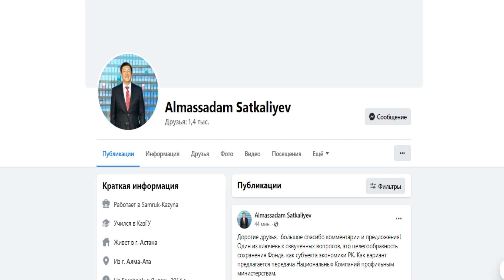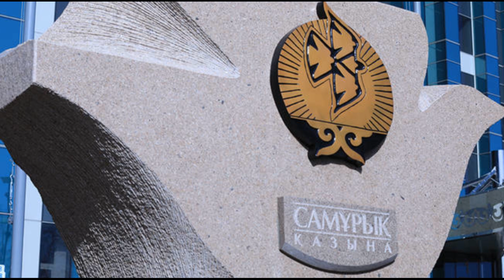Лучшая Новость за Сегодня! Не Пропустите Главную Новость. Казахи Танцуйте!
Лучшая Новость за Сегодня. Не Пропустите Главную Новость
Казахи Танцуйте!

Казахстанцев  сделать совладельцами национальных богатств.
О том, как будет складываться дальнейшая работа фонда Самрук-Казына, 24 января рассказал его председатель Алмасадам Саткалиев на своей странице в Facebook. В своем посте председатель фонда заявил, что у фонда появился уникальный шанс - провести реформы, которые активно обсуждаются в обществе. Саткалиев также отметил, что на данном этапе ведется диалог со всеми, кто готов поделиться конструктивными предложениями, для того чтобы включить их в новый проект программы реформирования.

🔴 Всем Привет!